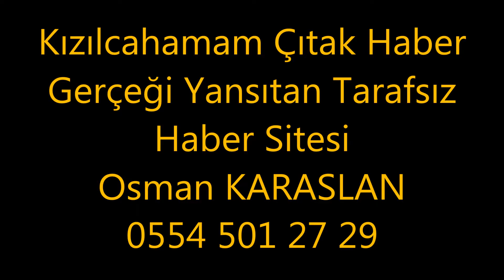Prof.Dr.Emrullah İŞLER Kızılcahamam Sanayi Esnafı Ziyareti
Prof.Dr.Emrullah İŞLER Kızılcahamam Sanayi Esnafı Ziyareti Kızılcahamam Çıtak Haber